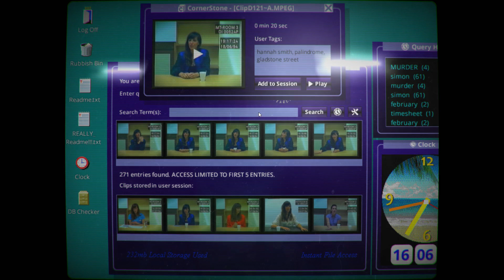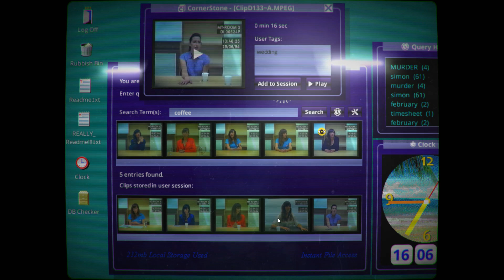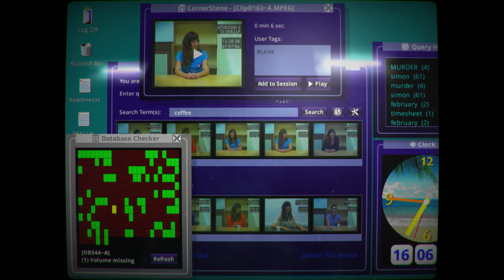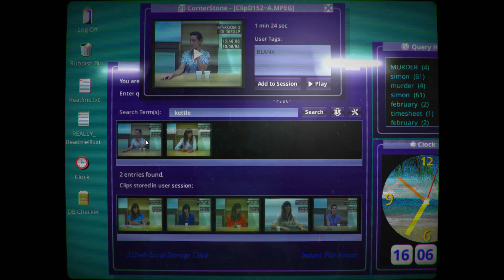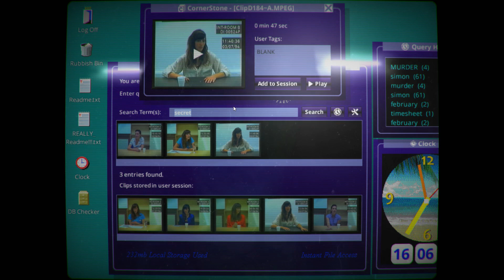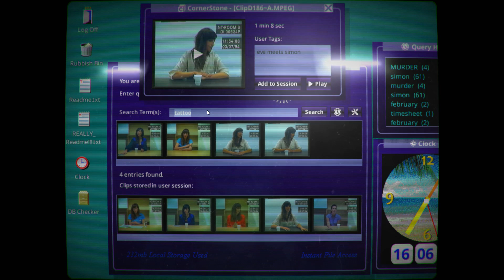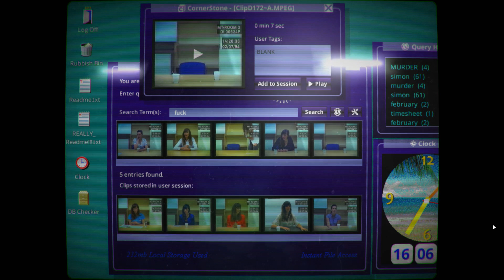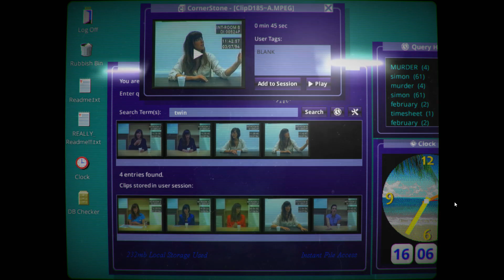Let's Play Her Story Part 5 - Tattoo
Her Story is the award winning video game from Sam Barlow, creator of Silent Hill: Shattered Memories and Aisle. A crime fiction game with non-linear storytelling, Her Story revolves around a police database full of live action video footage. It stars Viva Seifert, actress and one half of the band Joe Gideon and the Shark.